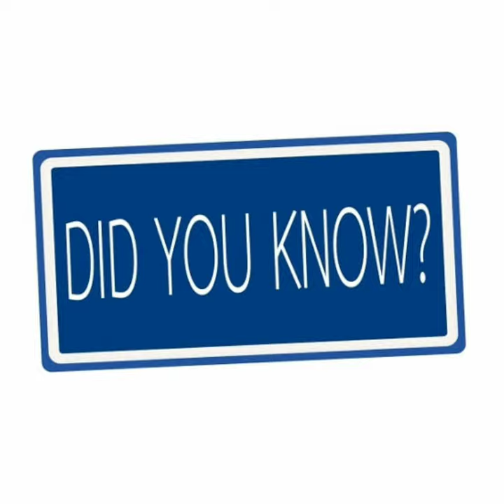stag beetle कीट के बारे में जानकारी। stag beetle की कीमत इतनी..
हेलो दोस्तो आप देख रहे है फैक्ट शिल्पी में हू आपका दोस्त और टीचर योगेश शिल्पी

kya aap jante hai stag beetle naam ke keede ki kimat karib 65 lakh rupay hai , is video mai ham stag beetle ke bare mai jankari dekhe ge, aap video ko pura dekhe, thank watching full video

Video and images from - pixabay